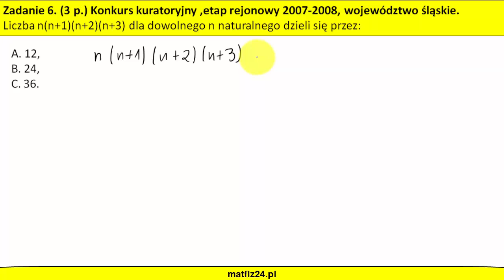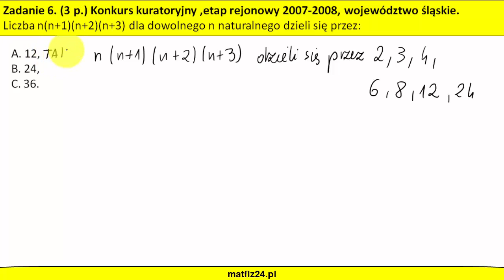Podzielność czterech kolejnych liczb naturalnych | MatFiz24.PL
Podzielność czterech kolejnych liczb naturalnych. Należy zauważyć, że cztery kolejneliczby naturalne dzielą się przez 2,3,4 oraz przez 6,8,12 i 24.